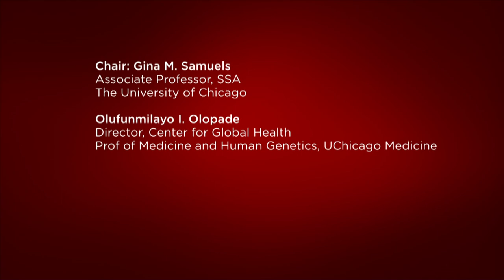Research Training w/out Experience: Adolescent Health & Economic Strengthening in Africa (Part 8)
The Problems of Clinical Research Training without Practical Experience - UChicago Global Clinical Research Network — D43, ACLI, R25

Featuring Olufunmilayo I. Olopade

Issues in Economic Strengthening and Health Functioning Research for Children and Adolescents: Presentations from Research Centers Lunch Presentation 3.

Part of the Series "Global Perspectives on Adolescent Health and Economic Strengthening Conference: Lessons from Sub-Saharan Africa"

This is the eighth of 15 videos of this conference, which was held on May 13, 2014, at the University of Chicago School of Social Service Administration (SSA). It was a ﬁrst-of-its-kind forum for innovative economic strengthening research dedicated to improving health, education, and well-being outcomes of vulnerable children, adolescents, families, and communities in low-resource settings, including children affected by HIV/AIDS and humanitarian disasters. This conference was organized by  Fred Ssewamala, Associate Professor in SSA and Director of the Columbia University International Center for Child Health and Asset Development. The chair of Lunch Presentations was Gina M. Samuels, Associate Professor at SSA. The presenter was Olufunmilayo I. Olopade, the Walter L. Palmer Distinguished Service Professor in Medicine and Human Genetics, and Director of the Center for Global Health at the University of Chicago.